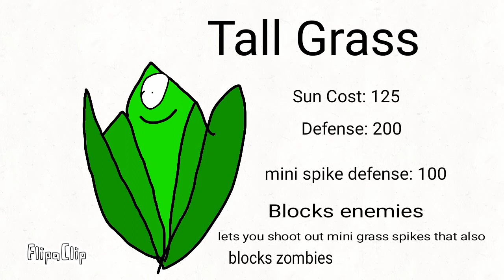PvZ Fan-World: Marathon Part 2